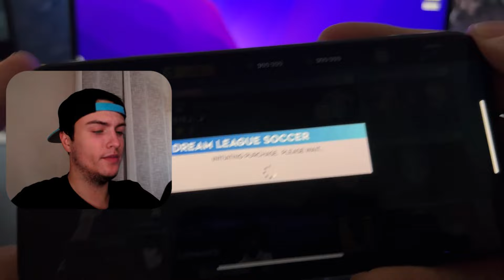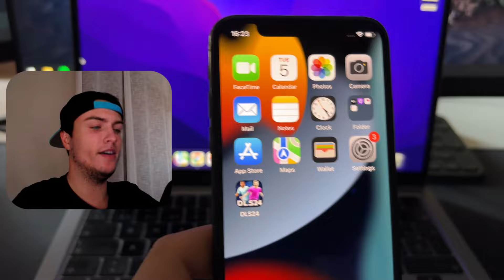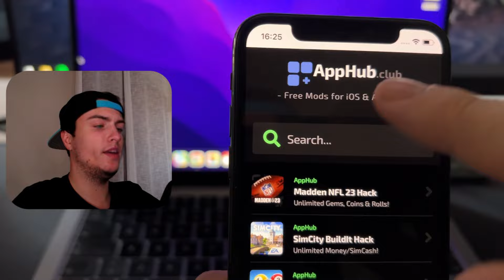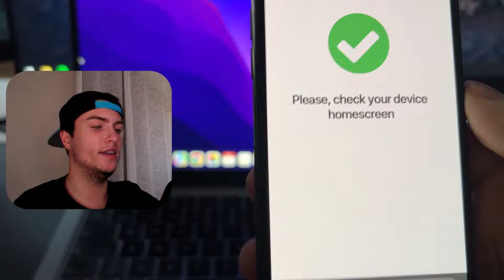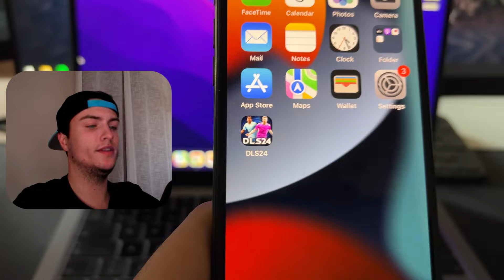DLS 24 Hack ✅ How I Got Free 999K Coins/Diamonds 😮 Dream League Soccer 2024 UNLIMITED Coins MOD ✅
Today, I'm going to share with you the ultimate trick that gave me access to UNLIMITED COINS & GEMS, and it's completely FREE for both Android and iOS devices. This is the game-changer you've been waiting for – Dream League Soccer 2024 HACK/MOD revealed!

⌚ Video Run-Down:
00:00 - Opening & What You'll Learn Today
00:25 - The Lowdown on DLS 24 Coins & Gems
01:05 - How I Discovered the Unlimited Hack/Mod
02:00 - Step-By-Step Guide to Unlimited Coins & Gems
03:25 - Showing Off the Results - Live Gameplay Proof!
04:05 - Wrapping Up & How to Keep It Going

In this insightful video tutorial, I’ll take you through the exact steps I followed to dramatically increase my in-game currency using a secure and simple MOD/HACK that is available for both Android and iOS platforms. It's time to give your team the edge they deserve without spending a dime!